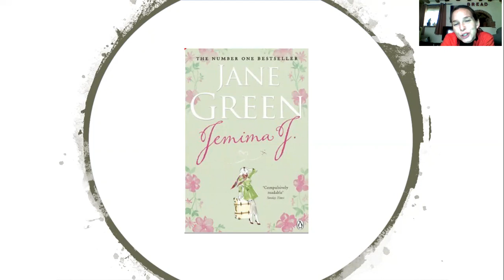Ms Wood reviews Jemima J by Jane Green